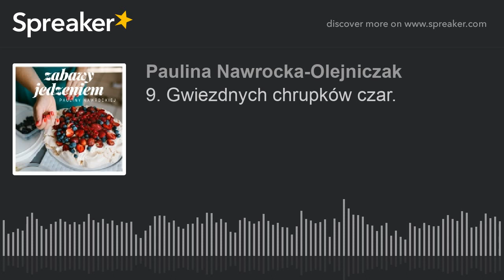9. Gwiezdnych chrupków czar.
Odcinek dziewiąty, w którym Autorka zabiera siebie i Was w sentymentalną podróż pełną kurczaków z różna, wietnamskich budek, margaryny, chrupek i gum do żucia. Szczegółowy opis na